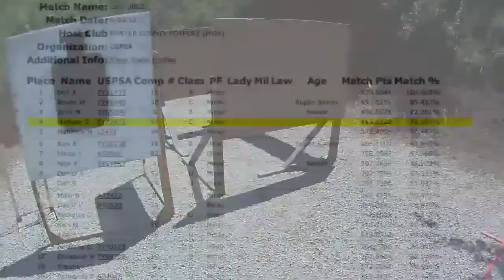PPQ - USPSA - NPCCC 6/3/12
The PPQ has officially been approved for production! The first USPSA match ever run with a PPQ!